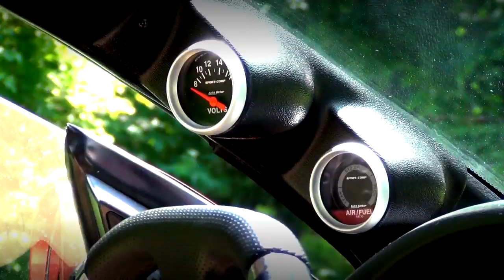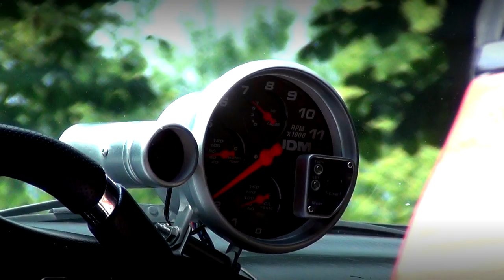MITSUBISHI Eclipse 420a | Prezentačný film * Presentation movie clip | MoOwiZz.eu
Kinematografický prezentačný film auta pre Zsolt Kucsora
Cinematic presentation movie clip of the car of Zsolt Kucsora

Filming * Visual effects * Special effects * Editing * Screenplay and Directed by
MoOwiZz | moowizz.eu